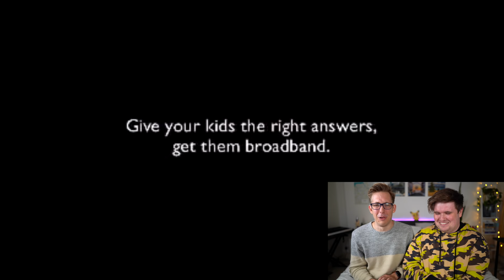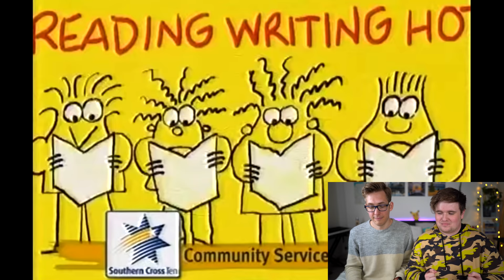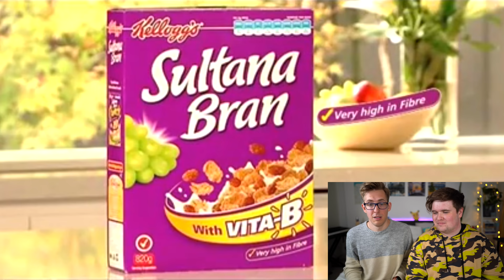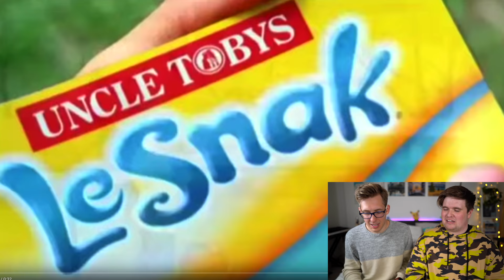American Reacts to Australian Ads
Australian ads are... different. A bit of swearing and... HOW DOES THAT HAVE TO DO WITH BROADBAND?! Yeah, it's funky down under.

Camera - Sony A7iii
Lens - Sony G Master F/1.4 24mm